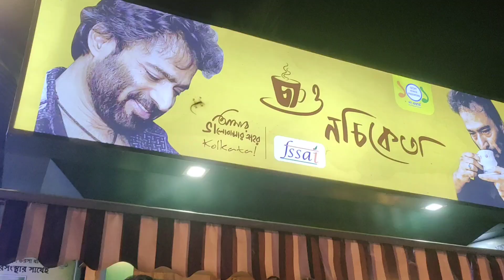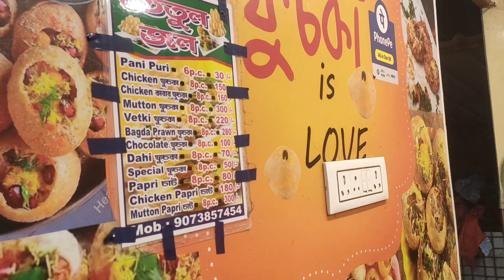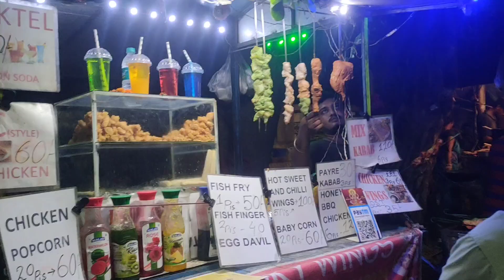patuli vlog l daily vlog l vlogging l subhangini's creation